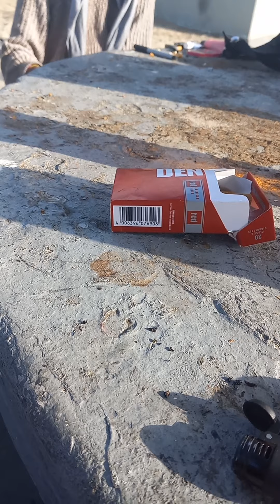March 15, 2022